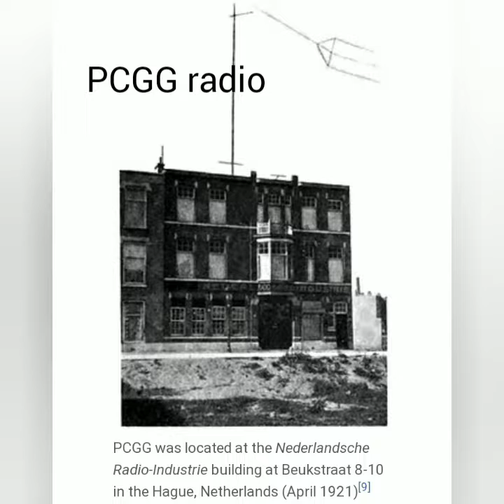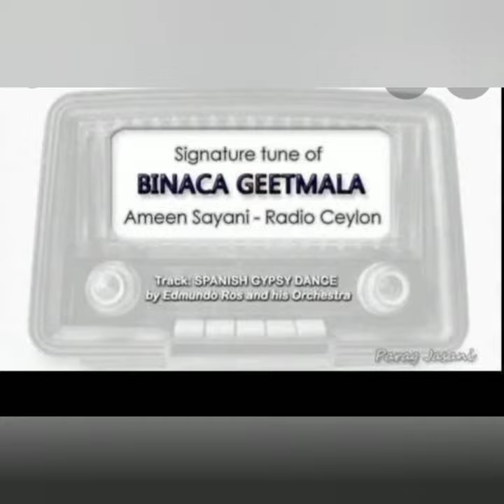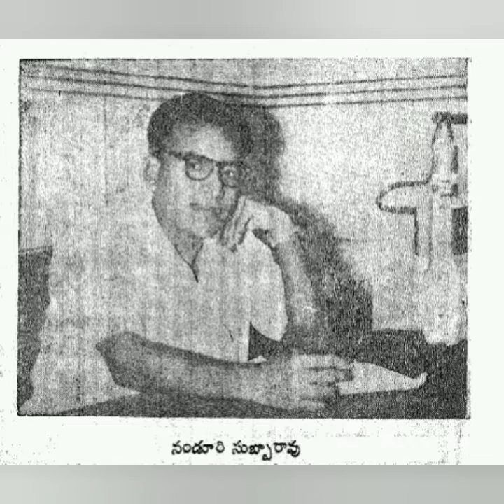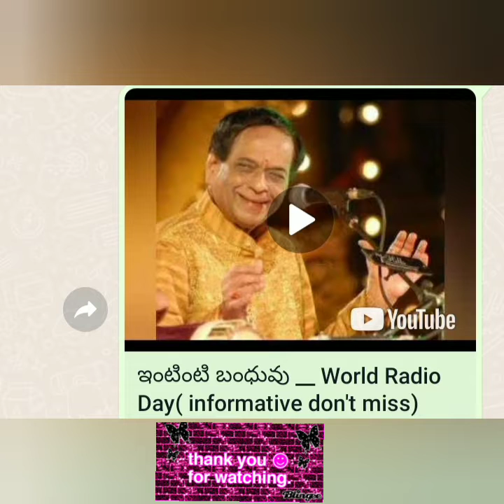Radio - unknown facts